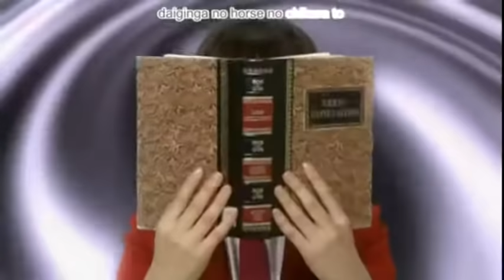Parody Super Sentai